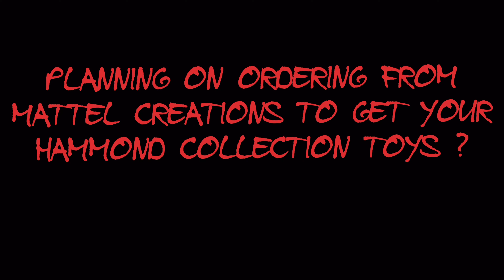INDORAPTOR vs ULTIMASAURUS Jurassic World: Return of the Ultimate Threat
The beginning to the final chapter of the ultimasurus, starts now…

ORDERING OFF OF MATTEL CREATIONS? USE OUR LINK !